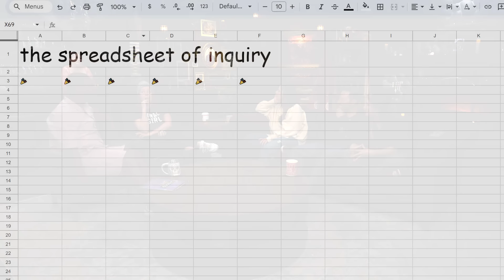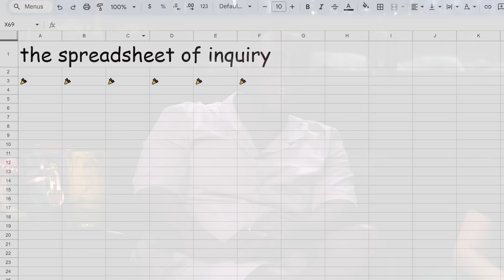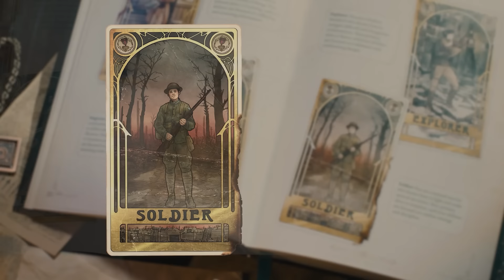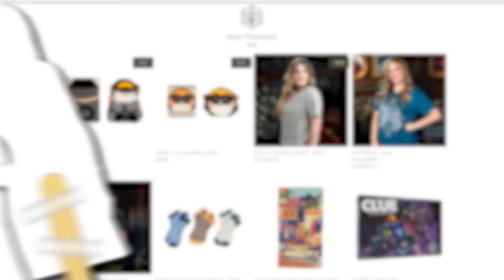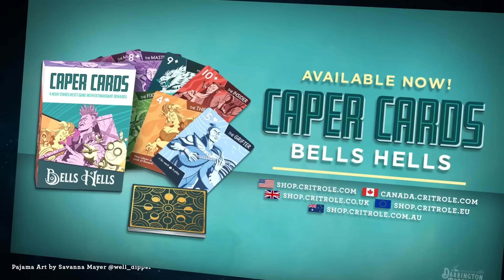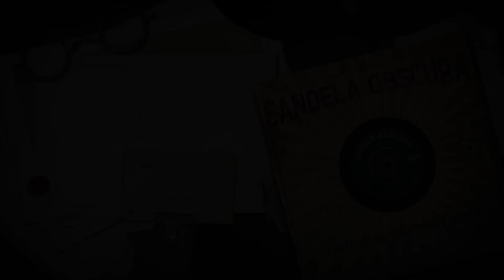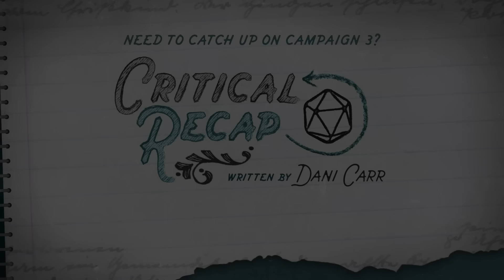Episode Twenty | 4-Sided Dive | Episode 20: Discussing Up To C3E82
It's the first 4-Sided Dive episode of 2024! Join Laura Bailey, Ashley Johnson, Marisha Ray, Sam Riegel, and our host Abubakar Salim as they discuss powerful fire shards, relationship updates, chaotic trust exercises, and other Bells Hells Shenanigans!

Twitch subscribers gain instant access to VODs of our shows like Critical Role, 4-Sided Dive, and Exandria Unlimited. But don't worry: Twitch broadcasts will be uploaded to YouTube about 36 hours after airing live, with audio-only podcast versions of select shows on Spotify, Apple Podcasts & Google Podcasts following a week after the initial air date. Twitch subscribers also gain access to our official custom emote set and subscriber badges and the ability to post links in Twitch chat!

"Let's Roll (4-Sided Dive Theme)" by Peter Habib and Sam Riegel